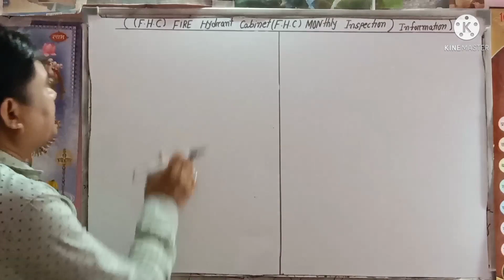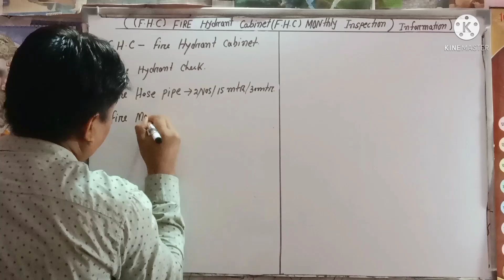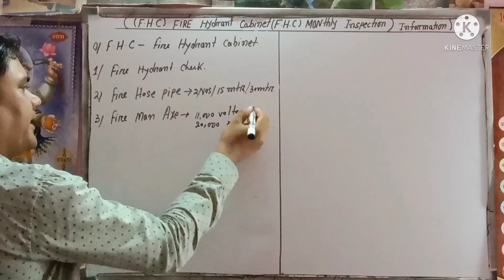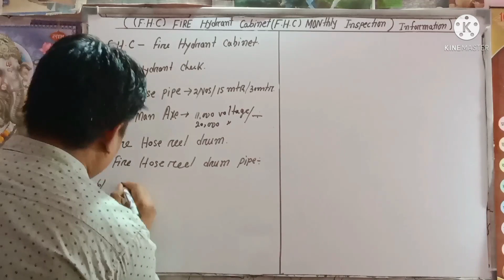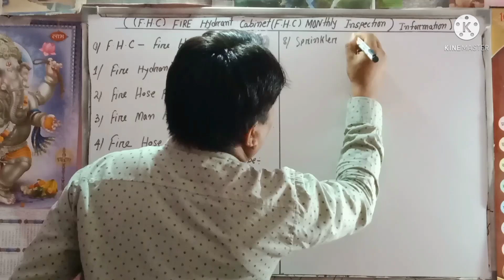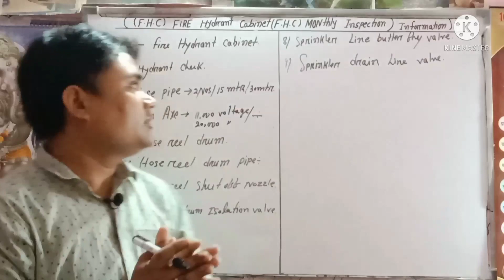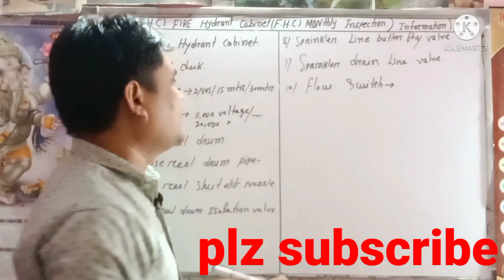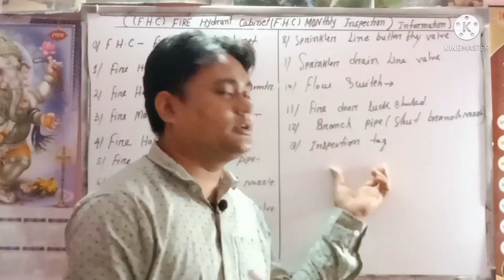F.H.C monthly inspection में क्या क्या check करता है।F.H.C full form।F.H.C all equipment list।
Most respectfully all the viewers and my noble friends i am sharing with in this video full form of F.H.C.all f.h.c equipment list and fire hydrant cabinet inspection list check.F.H.C all A to Z information.plz click my other video 👇👇👇👇👇